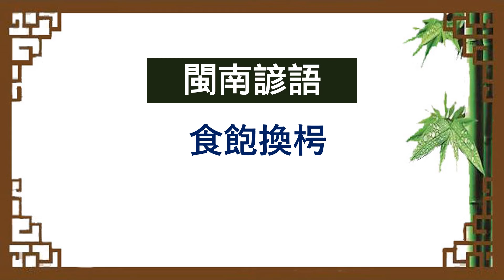闽南諺語 《 食飽換枵 》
呈現有音頻念出闽南諺語，並用漢語講解。